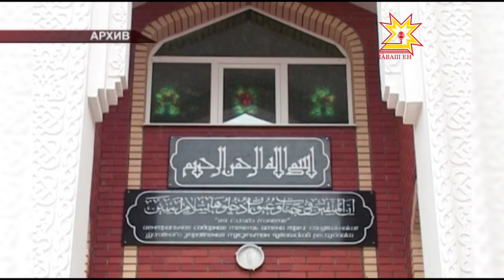«Круглый стол по пантюркизму и панисламизму»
Как не допустить проникновения идей экстремизма в общество? Как сделать так, чтобы молодые люди могли отделить истинный ислам от терроризма? Об этом шла речь за круглым столом «Идеология пантюркизма и панисламизма в России и мире».